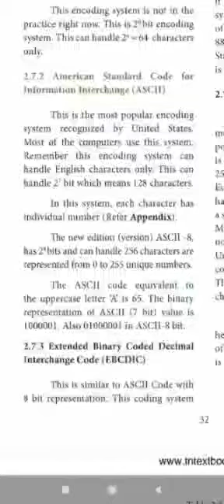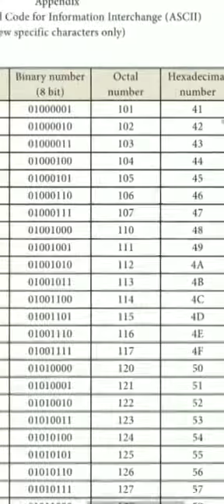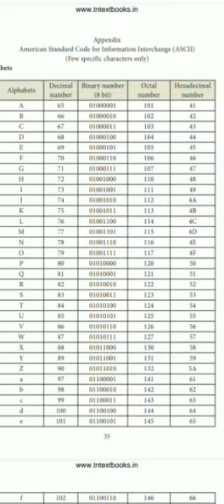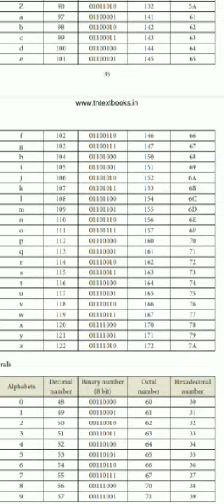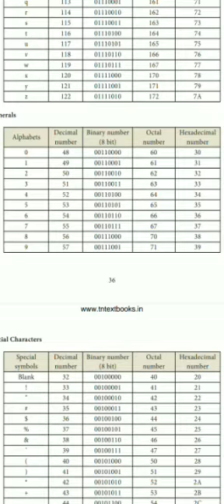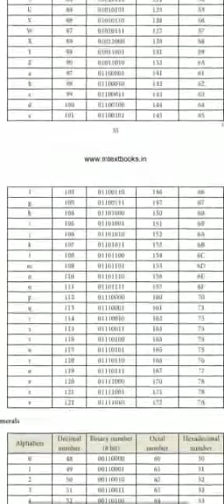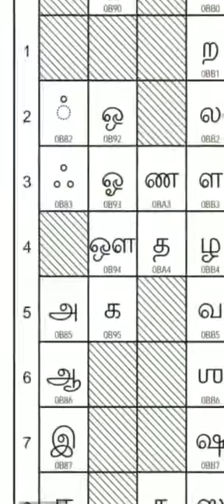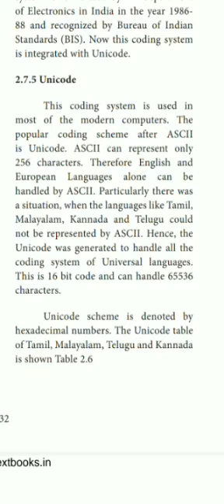11th Computer Science ch2 (number system) part 9